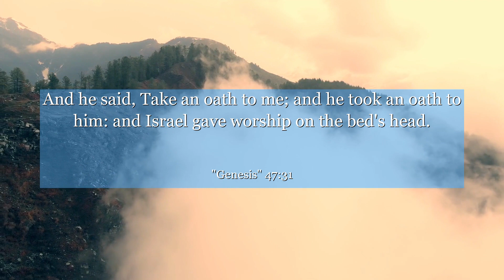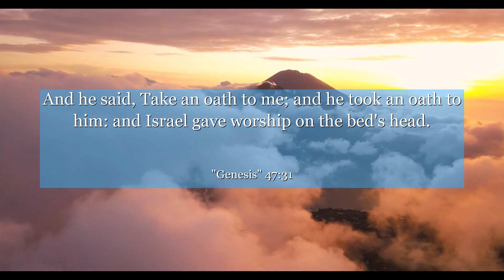Genesis 47:31 And he said, Take an oath to me; and he took an oath to him: and Israel gave worship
In Genesis 47:31, we witness a powerful moment of reflection as Jacob, nearing the end of his life, bows in worship at the head of his bed. This verse encapsulates the essence of gratitude and faith, reminding us to cherish every moment and seek solace in our beliefs. Join us in exploring the profound lessons this verse offers, as we delve into the significance of finding peace in the face of life's uncertainties. Let this ancient wisdom inspire you to embrace your own journey with grace and gratitude.